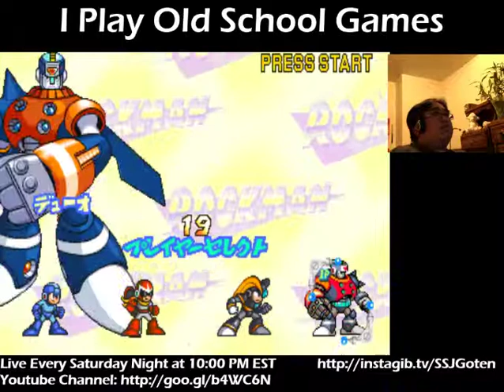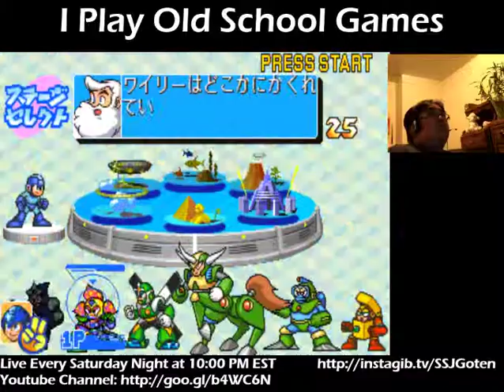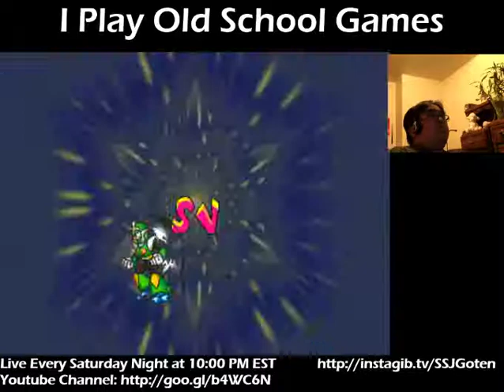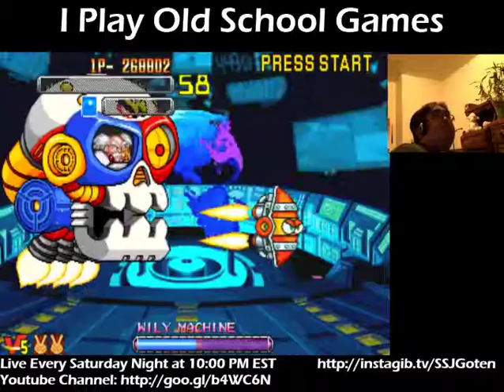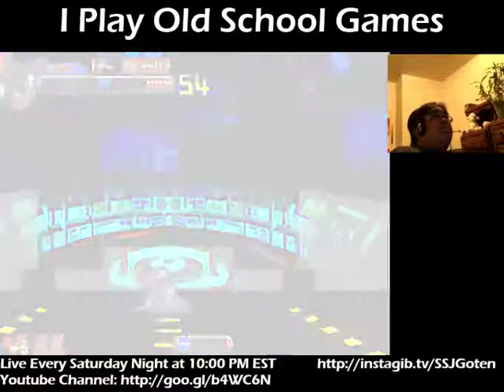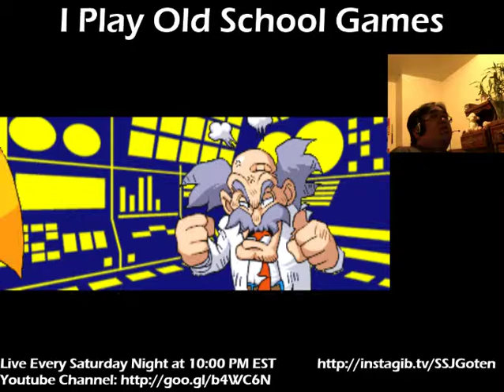Rockman 2 The Power Figthers (Arcade)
I Play Old School Games - Original Air Date: 12/6/14

After failing in Mortal Kombat II, I decided to at least show off one more "fighting" game.  Except it really isn't a fighting game.  Rockman 2 - The Power Fighters is a somewhat obscure Capcom release on the arcade (Also can be found on the Mega Man Anniversary Collection on the PS2/GC/XBOX) where you face off against the classic Mega Man series robot masters in several 1 on 1 battles.  It's a fighter in the loosest sense, but it reminds me more of Smash Brothers instead of Street Fighter. It's not a very long game, but I recommend it if you're a Mega Man fan.